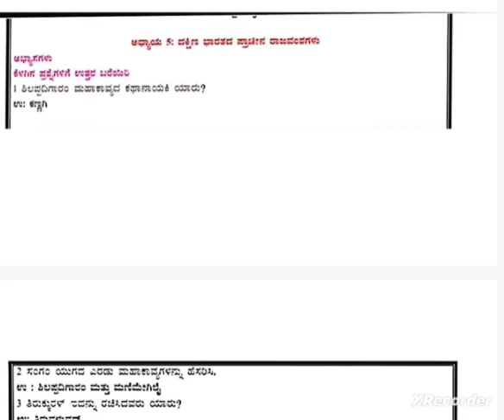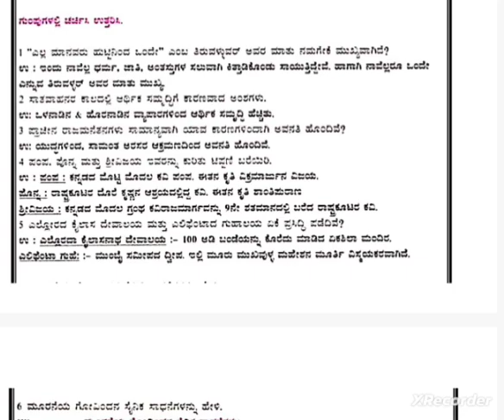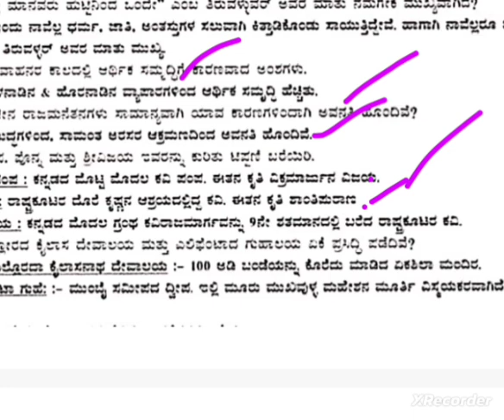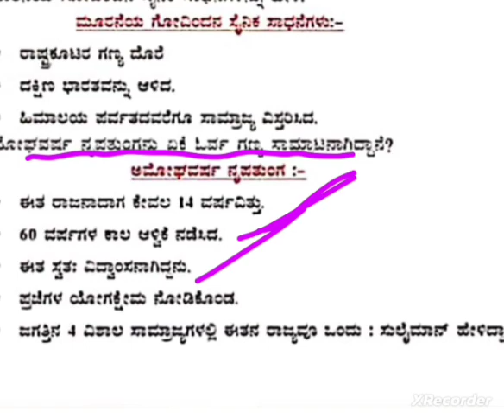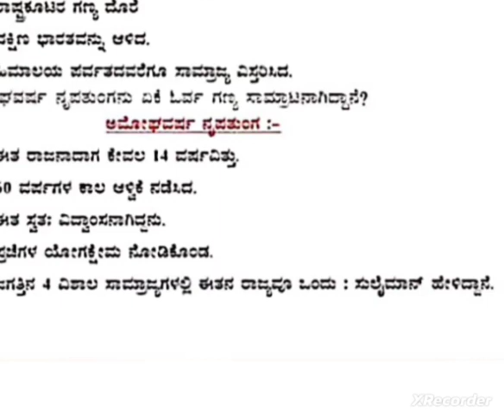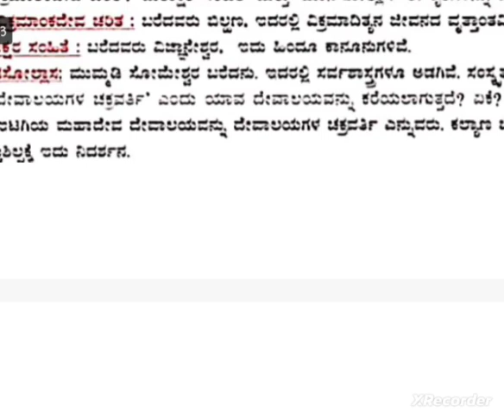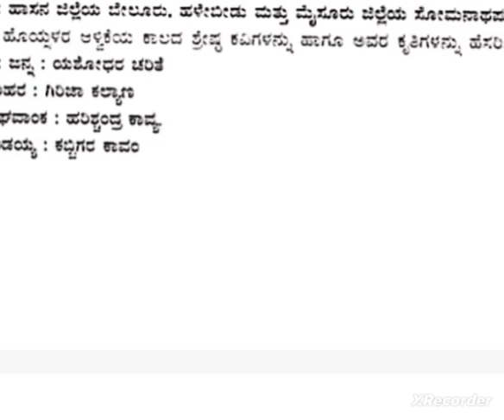KAR-TET -2023 PAPER-2 (6-8) ಸಮಾಜ ವಿಜ್ಞಾನ 6 ರಿಂದ 10ನೇ ತರಗತಿಯ ಪರಿಕ್ಷೃತ ಪಠ್ಯಪುಸ್ತಕಗಳನ್ನು ಒಳಗೊಂಡ Q&A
# ಮುಂಬರುವ ಎಲ್ಲಾ ಸ್ಪರ್ಧಾತ್ಮಕ ಪರೀಕ್ಷೆಗಳಿಗೂ
GPSTR /HSTR /FDA /SDA
 ಪರೀಕ್ಷೆಗಳಿಗೆ ಉಪಯುಕ್ತ ವಾಗುವಂತಹ
 ಮಾಹಿತಿಯನ್ನು ಒದಗಿಸಲಾಗುತ್ತದೆ

 Get the notification👏